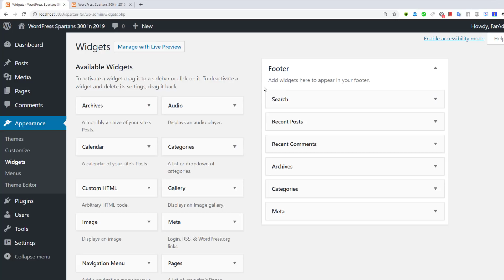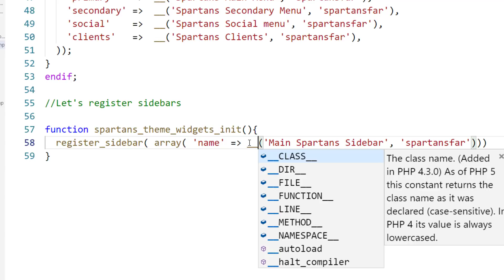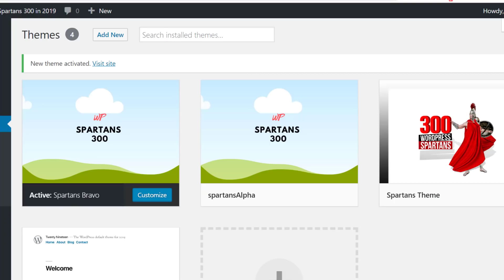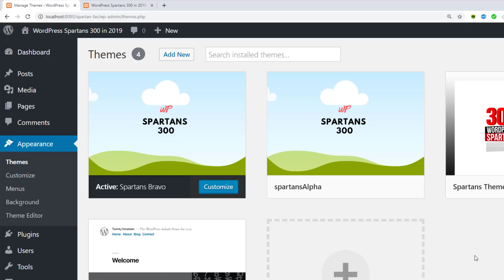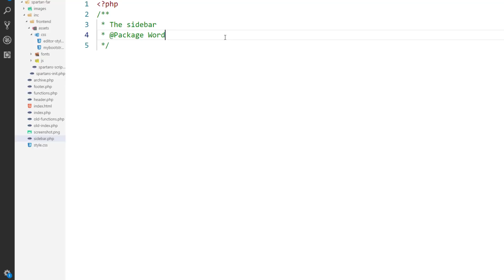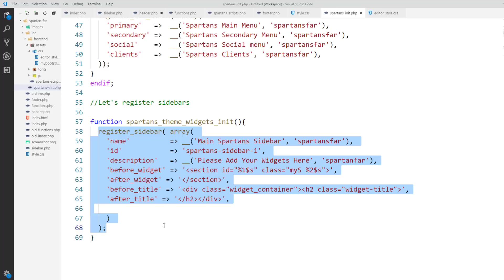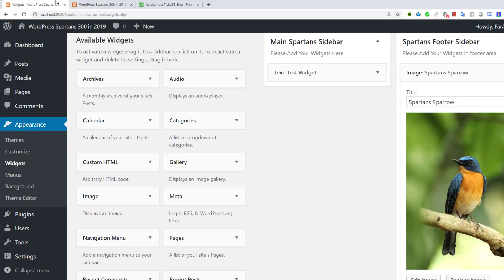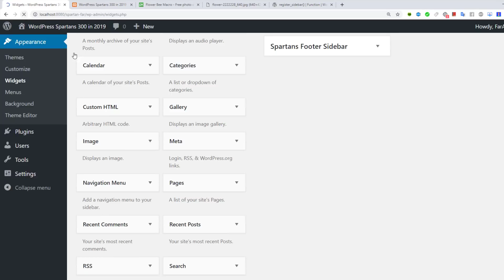Task 68 : WordPress Theme Development - WP Spartans 300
WordPress Theme Development in 2019 under WPSpartans300 Mission. Absolutely Free training step by step. Let's learn Modern Coding Standards.

This is Task 68 and 11th class of WP Theming Phase and we're getting started with Core Concepts of WordPress Themes and Templates from scratch. Through out this training, we'll explore WP Codex step by step. We'll create a custom theme from ground up.

In this task, we started our journey to be Top WordPress Developers in 2019. My aim is  to help, guide and motivate young freelancers so that they could start earning via job market places such as Fiverr and Upwork.

We have covered HTML, CSS, JS, jQuery and PHP Basics. By the end of this training, all Spartans will be in a position to upload their themes not only to WordPress Repo but also to Theme-forest, Creative Market, Mojo Themes and Template Monster etc site.

We'll follow PHP , HTML, CSS and WordPress standards laid down by the official and core team of WP.

In this 11th class of absolutely free WordPress Training, we learnt about creating custom sidebars in WordPress themes. We also discussed how we can:

1) Register Sidebar in the functions.php, and pass on array parameters such as name, id, description, before widget, after widget, before title and after title etc.

2) How to display Dynamic Sidebars in WordPress? We also practiced displaying one sidebar in the header area. Such jobs are always there in the UpWork and Fiverr Job Market Places. So, please pay attention to the coding syntax.

3) We also talked about %1$s and %2$s. Because these are used for placeholders. Let's reverse engineer this piece of PHP code:
%: Placeholder
1: Number One - First Placeholder
$: Number (param)
s: String
If there is 'd', then it is a number.

In next task, we'll learn how to create Custom Post Types, Custom Taxonomies and Meta Boxes in WordPress Themes etc.

WPSpartans300 is a mission. When I launched this training session, a great number of young freelancers from Pakistan, India and Bangladesh started taking interest. WOW.

Therefore, I put all my energy to make this journey wonderful and full of success. So far, we have covered HTML Fundamental Training, CSS Basics, JS Concepts , jQuery Crash Course, Bootstrap, Speed and Optimization, SEO 2019 Complete Guide and now here comes WordPress, Spartan.

Let me tell you that without passion and commitment, you won’t be able to be a Rockstar WordPress Developer. It does take a lot of hard work ; however, the end result is awesome.

I will guide you step by step so that you could get results from your WordPress Training Mission. Get ready to excel as a professional developer. It’d be fun and exciting adventure.

300 Spartans will learn to unlock WP Codex. APIs will be the ultimate goal. From PSD to WordPress Conversion to WordPress Based Mobile Apps, Spartans will conquer their fears. 300 Lucky WordPress Developers will enjoy lucrative benefits of successful online projects.

My name is Farooq, and I'm a top rated Upwork Freelancer. I'm offering services to international clients as 'WordPress and Graphic Design Pro'.